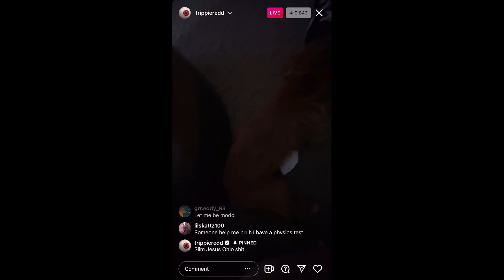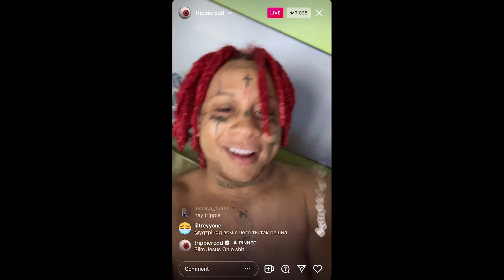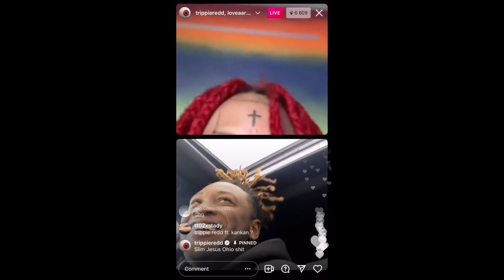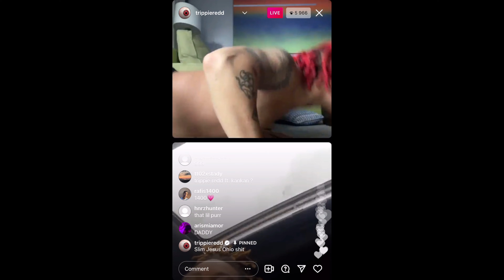trippie redd live inst 13.12.21